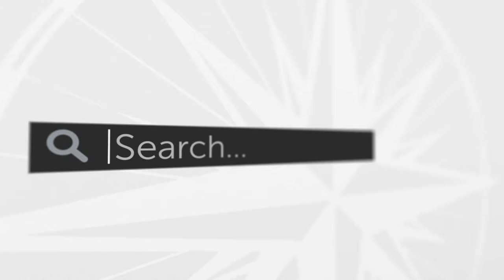Why Isn't Tithing One of the 10 Commandments? — Ask a Pastor, Dr. Joel C. Hunter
Elma asks, "Why didn't God put tithing as one of the 10 Commandments?"